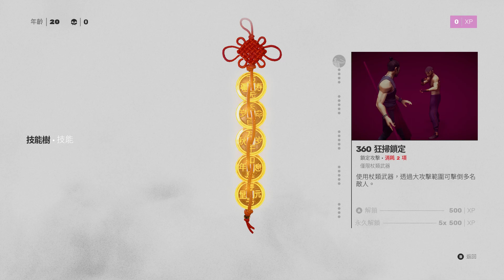Mai shiranui Life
Sifu + Mod

try as hard as one can